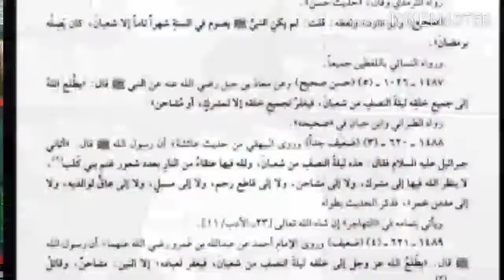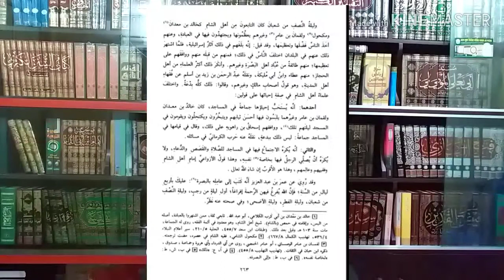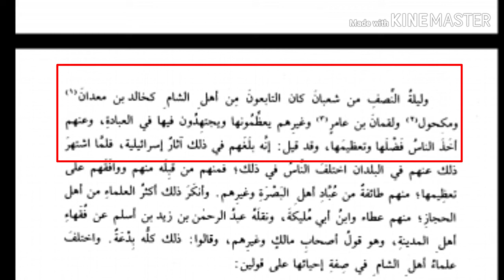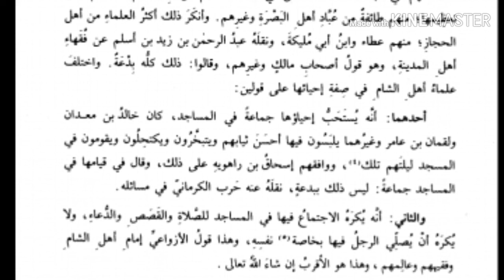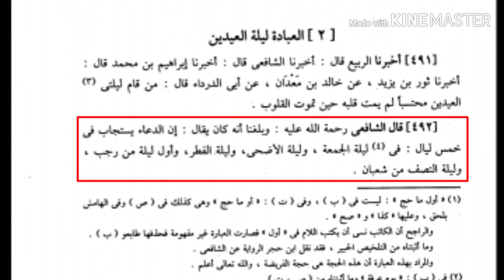bangla islamic story.সম্মানিত তাবেইনদের নিকট পবিত্র শবে বরাত.এবং তার অকাট্য দলিল